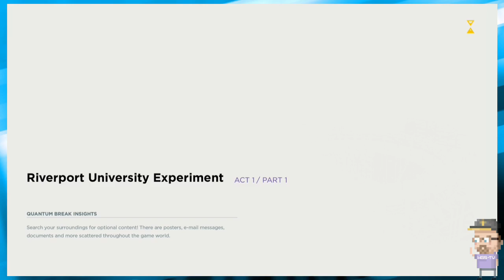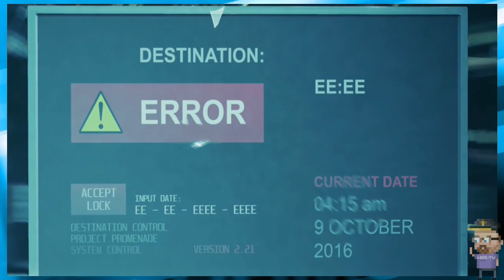Quantum Break: End Of Time? - Part 1 - WGS Arcade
How in the world did time break?  How did our character Jack and apparently the antagonist Paul Serene get super powers?  We start off by arriving at a university to assist our friend Paul with something.
▬▬▬▬▬▬▬▬▬▬▬ஜ۩۞۩ஜ▬▬▬▬▬▬▬▬▬▬▬▬▬
▬▬▬▬▬▬▬▬▬▬▬ஜ۩۞۩ஜ▬▬▬▬▬▬▬▬▬▬▬▬▬
Quantum Break Campaign Walkthrough Part 1 Let's Play, Let's Play Quantum Break Campaign Walkthrough, Quantum Break Part 1 Campaign Walkthrough, Quantum Break Gameplay Walkthrough Part 1,  Quantum Break Walkthrough Gameplay Part 1
▬▬▬▬▬▬▬▬▬▬▬ஜ۩۞۩ஜ▬▬▬▬▬▬▬▬▬▬▬▬▬
Jack Joyce fights for survival in a world where time is broken. With his family in danger and the world at the brink of collapse, Jack must battle the evil Monarch Solutions using the only weapon he has: time itself.
▬▬▬▬▬▬▬▬▬▬▬ஜ۩۞۩ஜ▬▬▬▬▬▬▬▬▬▬▬▬▬
WGS Arcade everyday at 9 am central time
Wrestling reviews usually day after show
Live Show every Tuesday at 8 pm central time
▬▬▬▬▬▬▬▬▬▬▬ஜ۩۞۩ஜ▬▬▬▬▬▬▬▬▬▬▬▬▬
QUANTUM BREAK PART 1
Video By: WGS Wrestlegamer
▬▬▬▬▬▬▬▬▬▬▬ஜ۩۞۩ஜ▬▬▬▬▬▬▬▬▬▬▬▬▬
▬▬▬▬▬▬▬▬▬▬▬ஜ۩۞۩ஜ▬▬▬▬▬▬▬▬▬▬▬▬▬